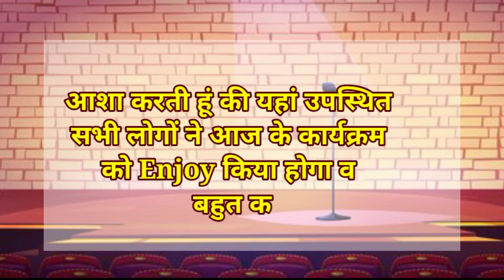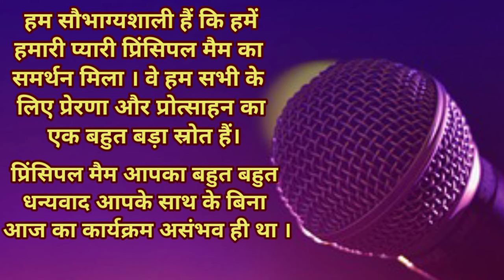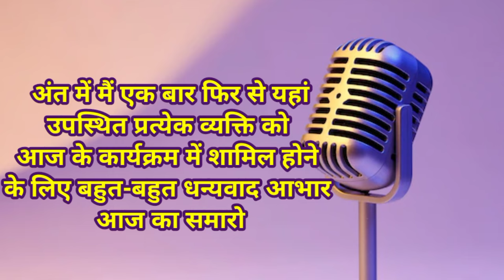Vote of Thanks in Hindi l Dhanyawad gyapan speech in hindi